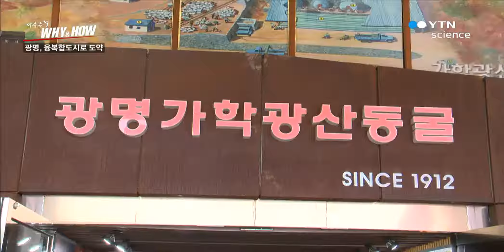이슈추적 WHY&HOW 광명, 융복합도시로 도약